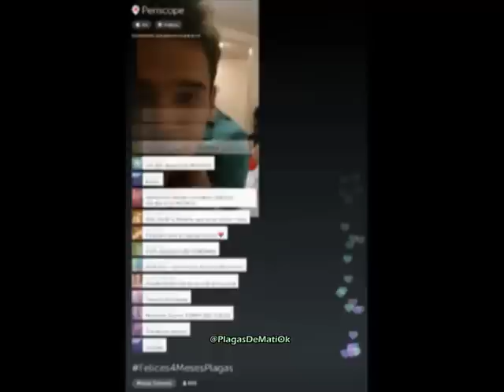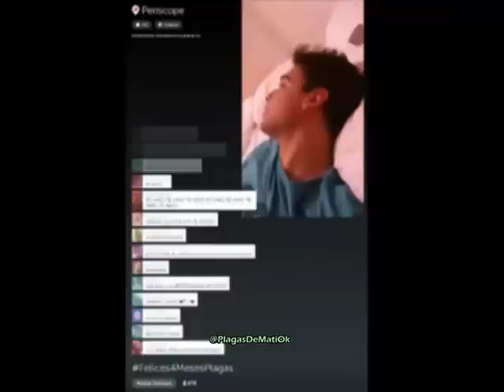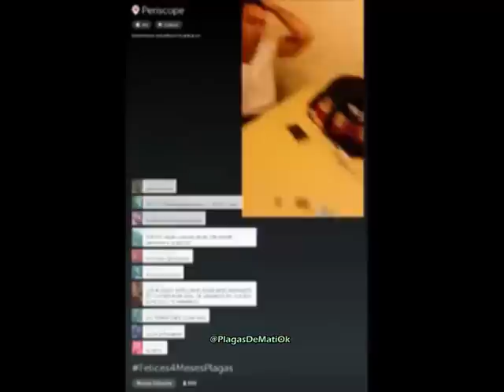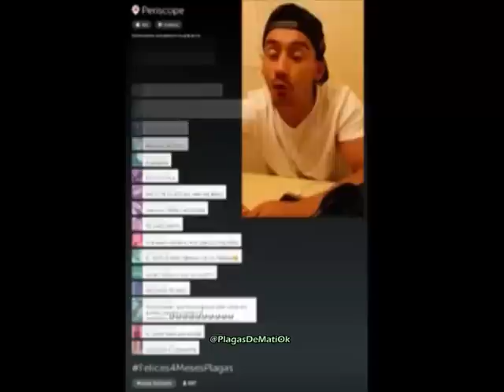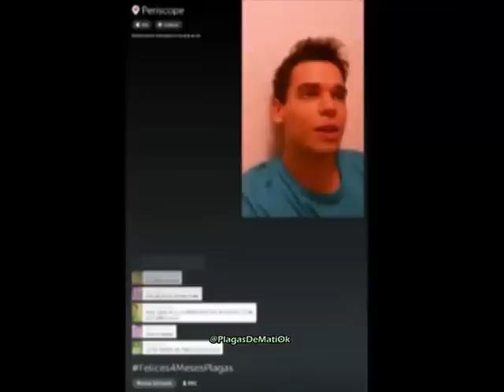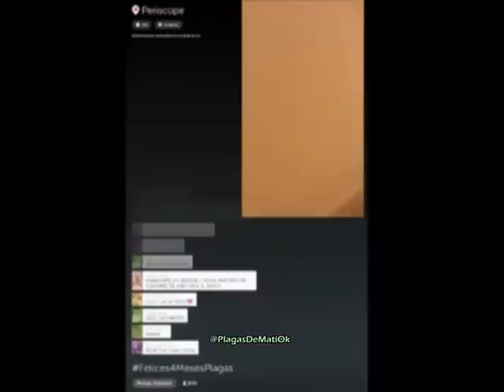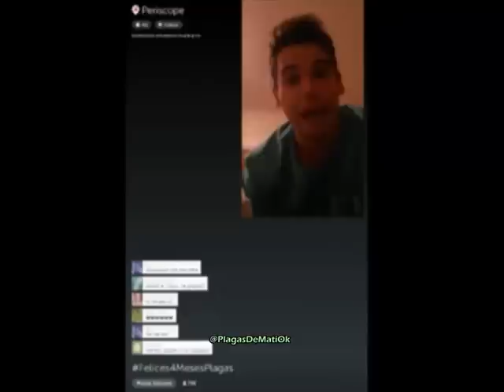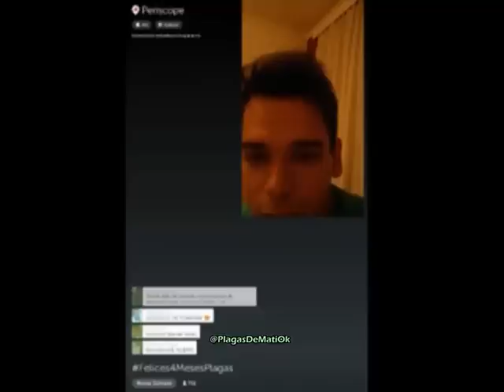Periscope de Matias Schrank